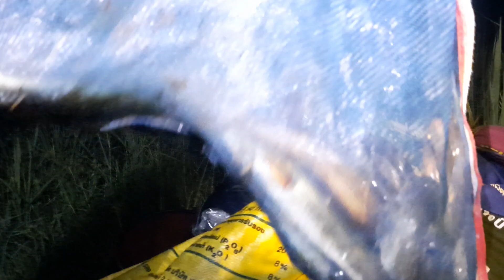นอนนาใส่เบ็ด อีสานฮักถิ่น พรานเอ็ม